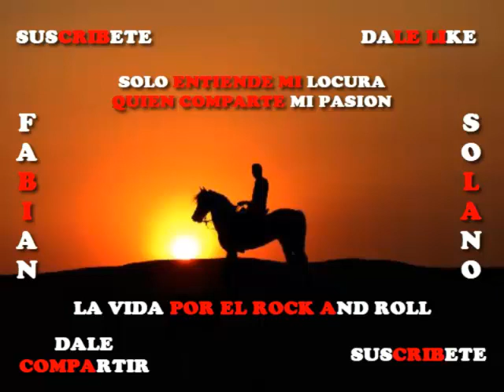Los Tennessee - El Country del Juez (Slow Down Sunset)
Darle Me Gusta
       y
Compartirlo con tus amig@s!!!
Gracias por pasarte!!!